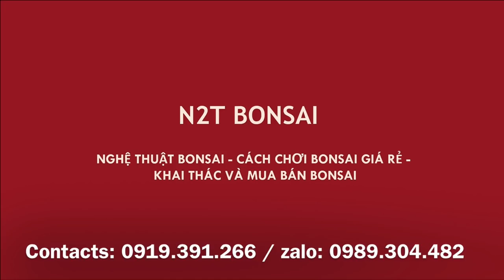TỦNG LA HÁN LÙN LỰC ĐẸP 6 TRIỆU, SANH NAM ĐIỀN U BƯỚU 25 TRIỆU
Thăm nhà vườn ông bạn Kiên và rất nhiều bonsai, cây cảnh giá hợp lý